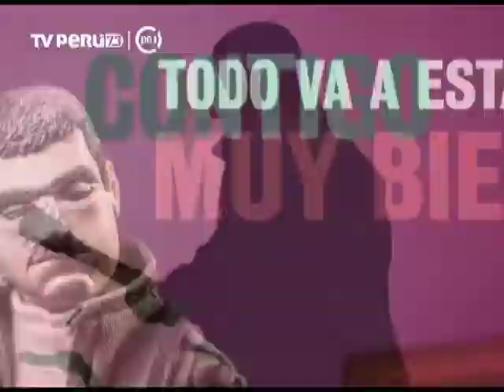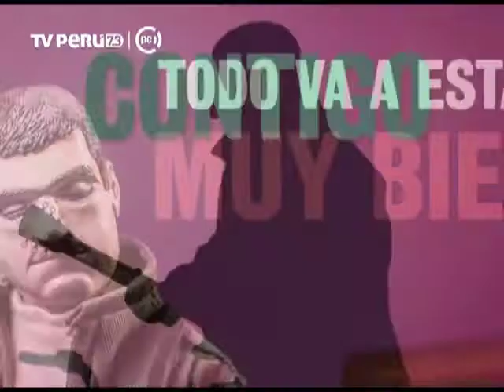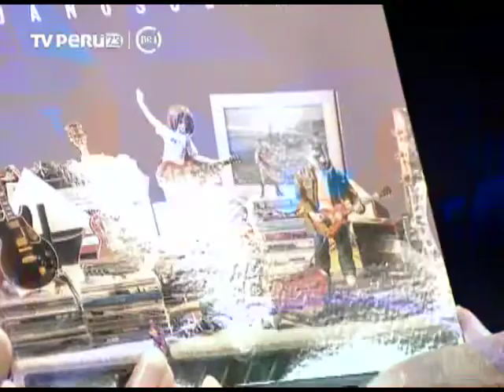A mi manera - 12/09/2016